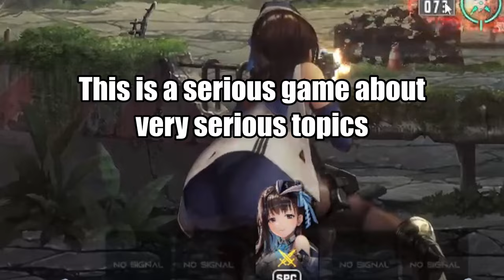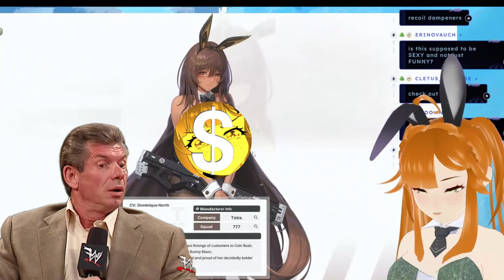"THOSE LOOK SO HEAVY!!" |First Time with Nikke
DEM PHYSICS THOUGH 😶